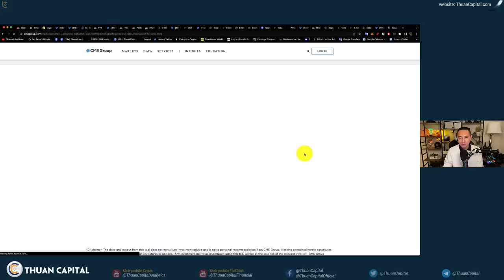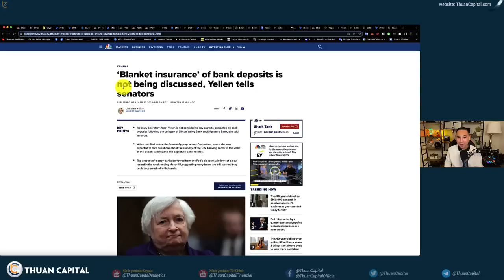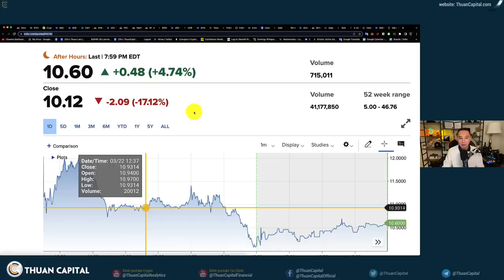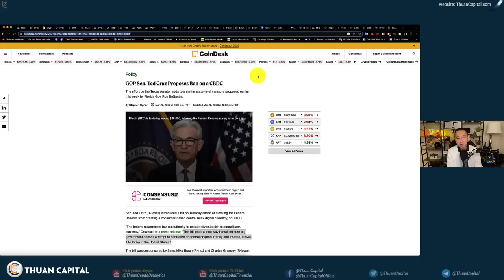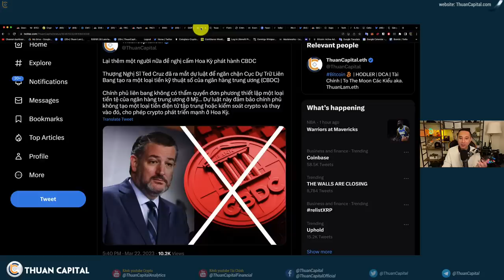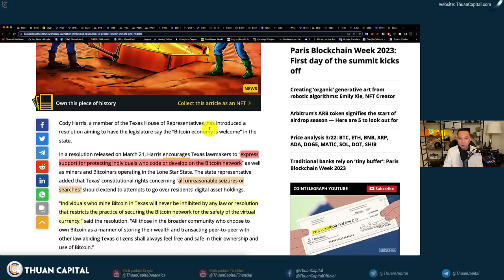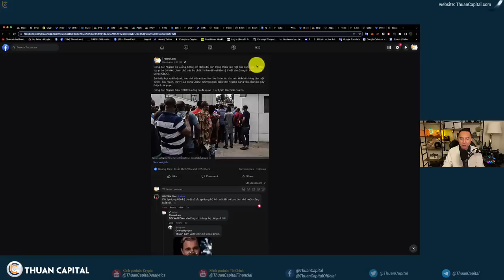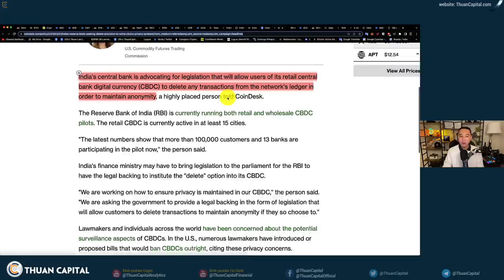1562 (Part 2) Dự Luật Ngăn Chặn CBDC | Bitcoin $7000 Là Bong Bóng | Nhà Trắng Không Có Cách Cấm BTC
⏱️ TIMESTAMPS
00:00 - 67% nghiêng về Fed sẽ không tăng lãi suất cho kỳ tiếp theo, hơn 30% cho rằng sẽ tăng thêm 0.25%
01:13 - Bộ Trưởng Tài Chính Janet Yellen trấn an Tiền gửi ngân hàng là an toàn. Cổ phiếu First Republic Bank tăng +4.28%
02:44 - PacWest giảm 17% - Làm sao cứu hết những ngân hàng này?
04:27 - Tổng vốn hoá 5 Ngân hàng lớn tại Hoa Kỳ giảm 100 tỷ đô, trong khi vốn hoá BTC tăng 200 tỷ đô
05:25 - Bitcoin $7000 là định nghĩa của sự bong bóng
05:50 - Thượng Nghị Sĩ Ted Cruz đã ra mắt dự luật để ngăn chặn Cục Dự Trữ Liên Bang tạo ra một loại tiền kỹ thuật số của ngân hàng trung ương (CBDC)
09:35 - Nhà Trắng hiểu không có cách nào ngăn cản BTC, Quảng bá
11:34 - Người dân Nigeria xuống đường phản đối đồng tiền kỹ thuật số quốc gia
12:40 - Ấn độ trấn an người dân về CBDC